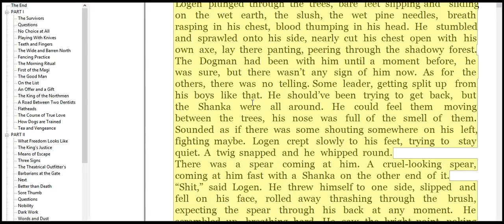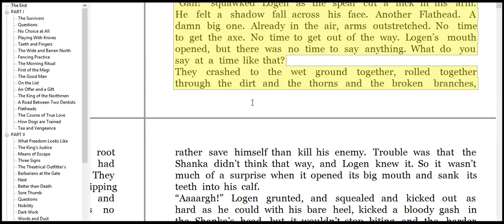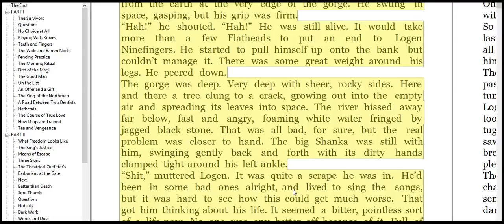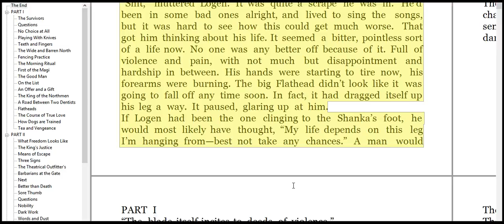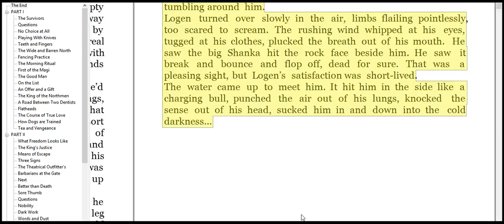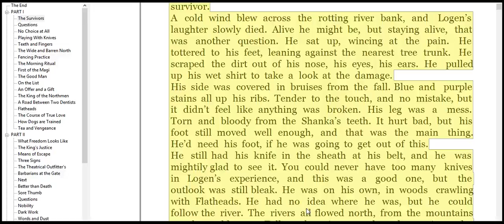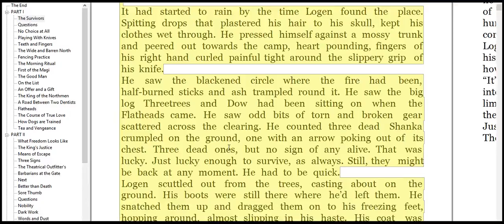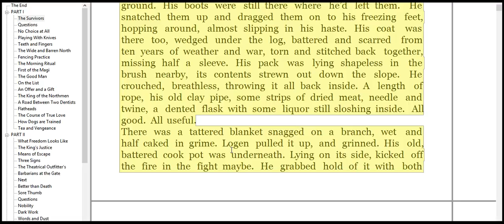given the opportunity to shake 1